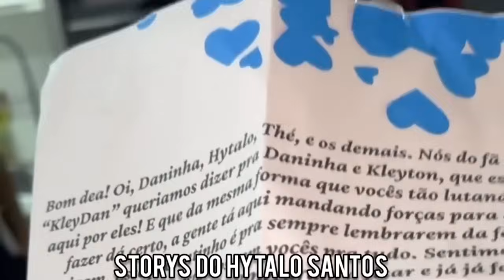🔥 KAMYLINHA E SURFISTA ASSUMIRAM O NAMORO | HYTALO SANTOS MOSTRA A MANSÃO DA COLÔNIA DE FÉRIAS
KAMYLINHA E SURFISTA ASSUMIRAM O NAMORO | HYTALO SANTOS MOSTRA A MANSÃO DA COLÔNIA DE FÉRIAS | EURO | ANDYN | DAYLANE |